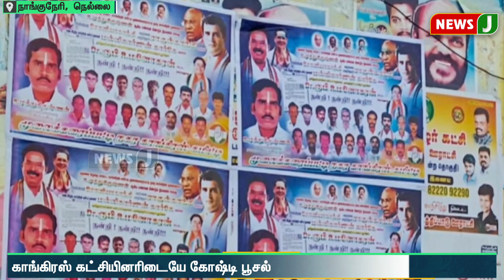ஒரே பதவிக்கு இருவர் நியமனம்..! இருவரும் தனித்தனியே நன்றி தெரிவித்து போஸ்டர் | NewsJ